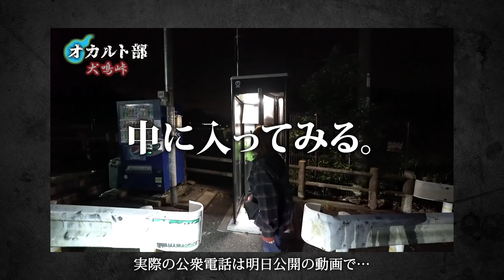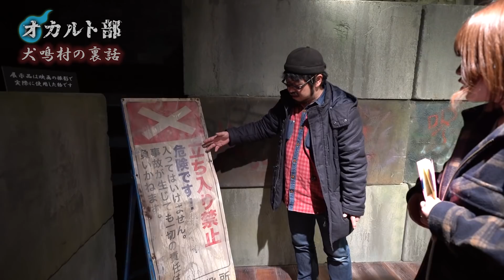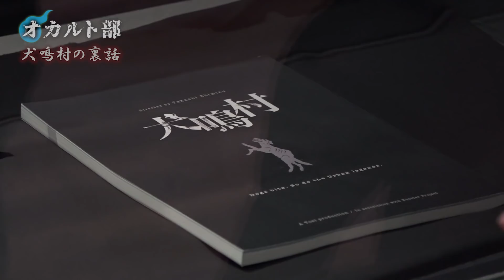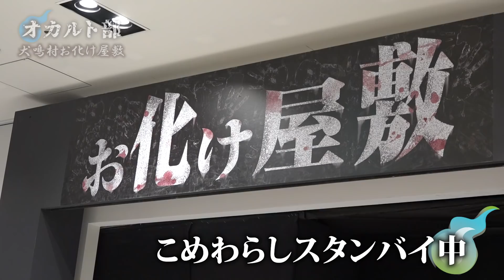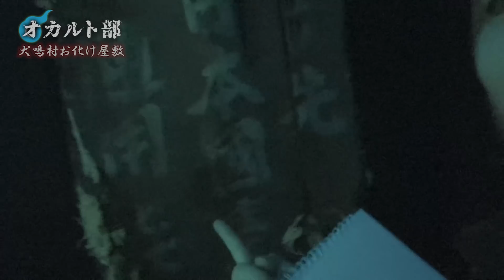最恐心霊スポットがモデルの映画犬鳴村の清水崇監督が語る恐怖体験とは？【オカルト部】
清水監督！インタビューありがとうございました！！🐶🐶
ぜひみんなも映画犬鳴村見に行ってみてね〜
明日は心霊スポット犬鳴峠へ・・・😳

▦映画『犬鳴村』▦
2月7日(金)全国公開

▦清水監督監修！映画公開記念お化け屋敷「犬鳴村」▦
大阪・イーマビルにて2月24日(月・祝)まで開催中！

魔王魂
DOVA-SYNDROME